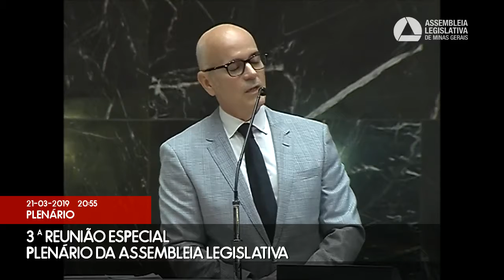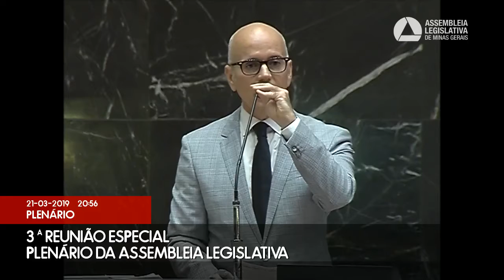21/03/2019 20:00 - 3ª Reunião Especial